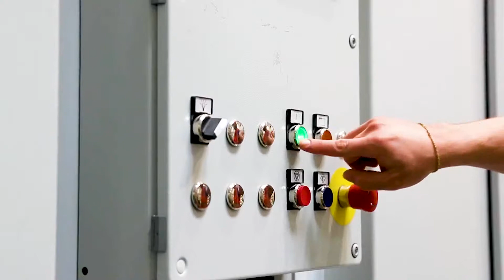Lisboa e Vale do Tejo é Europa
Europeias 2019